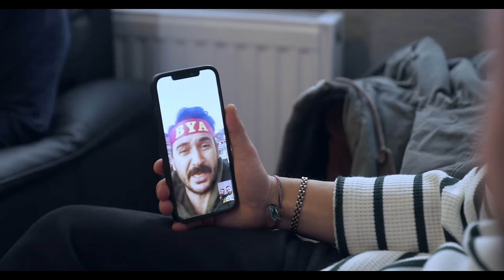Nemlizade 3. Sezon 2. Bölüm | Ahmet Kız Arıyor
Onur Gökçek’le canlı canlı gülmek için standup gösterilerine gelmelisin!

Nemlizade 3. Sezon 2. Bölüm

 Ekip yalnızlıktan sıkılan Ahmet’e kız arkadaş bulmak için kolları sıvar.

Oyuncular:
Onur Gökçek
Doğan Keser
Tuğba Kürükoğlu
Ahmet Arslan
Kerim Urun
Samet Gürsel

Künye:
Proje Tasarım & Senaryo: Onur Gökçek
Yönetmen: Nihat Maça
Yapımcı: Tolga Yolcu, Jaki Baruh
Yapım: TVN, Boş İşler